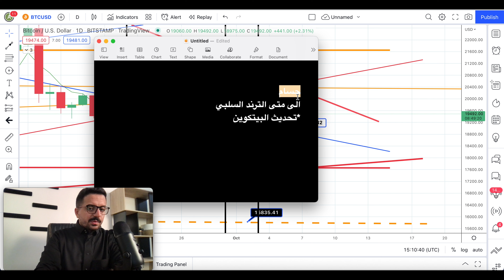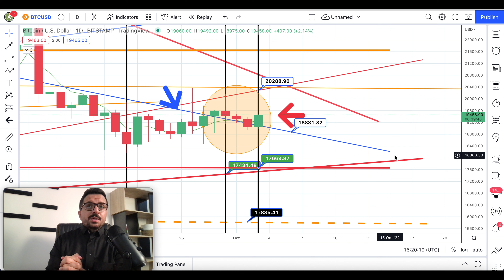اي شهر سترتد فيه الاسواق | البيتكوين والايثريوم والعملات الرقمية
في هذه الحلقة ناقشنا التحرك المحتمل القادم للبيتكوين خصوصا في ظل ما يحصل حالياً
وكم شهر امامنا للارتداد تقريباً بإذن الله تعالى

0:00 محاور اليوم + مرحباً الف
0:15  انتبه
1:36 كم شهر متبقي
3:50 خدع للترند السلبي ممكن توظفها
5:01 اليوم نبدأ
6:09  تشارت البيتكوين
7:14 الخاتمة